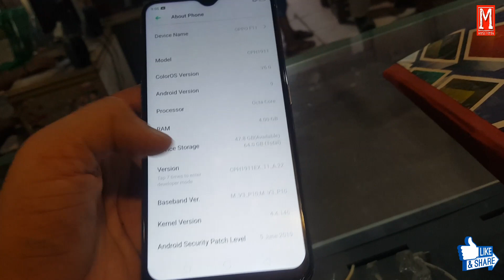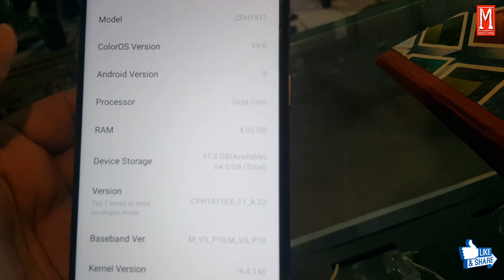Oppo F11 Jewelry White | 4GB/64GB | Camera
Price/38000